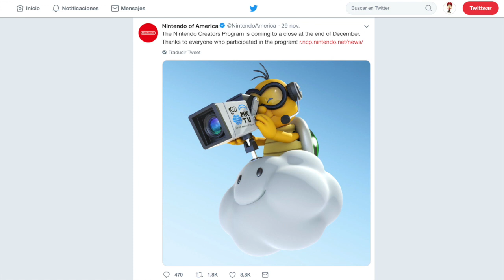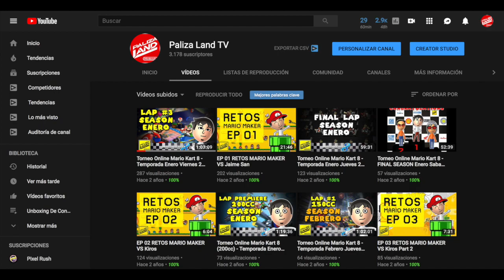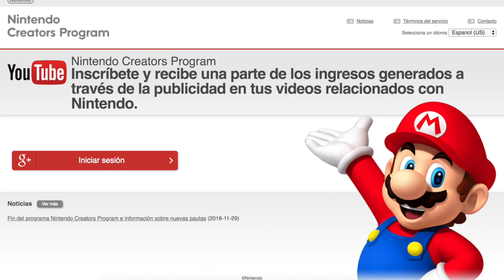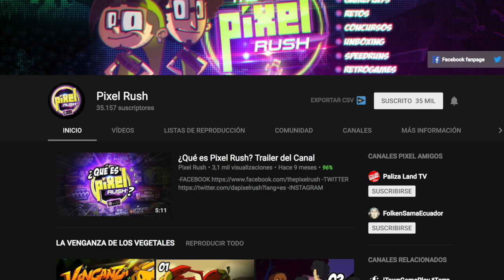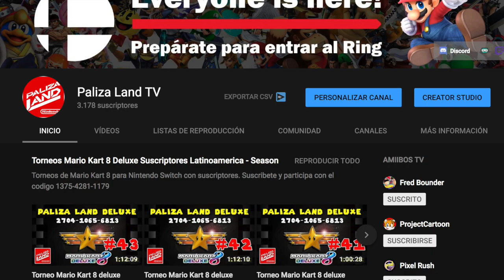ADIOS Nintendo Creators Program - Cierre, Experiencias y Futuro RIP 2015 - 2018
Nintendo sorprendió ayer a toda la comunidad del mundo de los videojuegos con un anuncio inesperado, el Creators Program de la compañía cerrará y acabará con su actividad el próximo mes de diciembre.

* Podrán monetizarse tanto los vídeos como los canales que suban contenido de Nintendo siempre y cuando estos no se utilicen con ningún otro  fin lucrativo.
* Nintendo tendrá el derecho de reclamar los derechos de los vídeos que no contengan ningún tipo de comentario u opinión. Sin embargo, si que es posible publicar capturas de pantalla y vídeos de los videojuegos sin comentarios si estos han sido capturados con alguna función de la propia consola. Por ejemplo, el botón de captura de Nintendo Switch.
* Nintendo podrá retirar cualquier contenido que aún no haya sido presentado o se haya saltado la fecha de embargo impuesta.
Podéis enteraros de la normativa al completo a través de la página web oficial de Nintendo España.